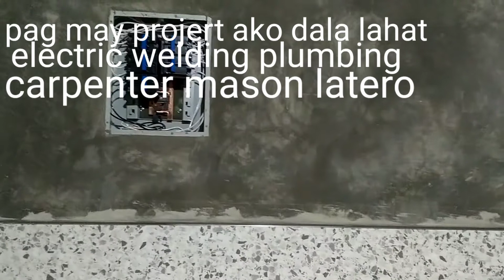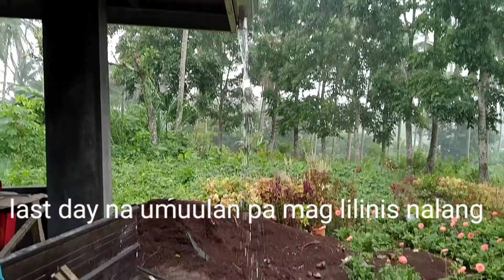Dirty kitchen and Garage Parking